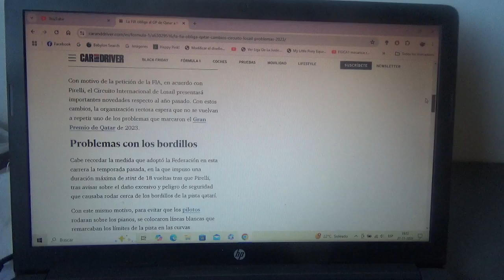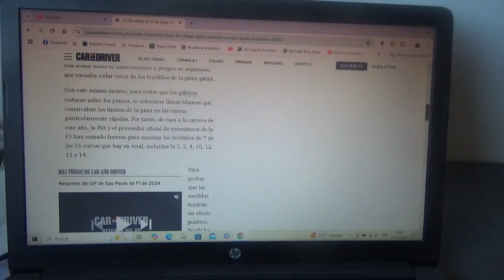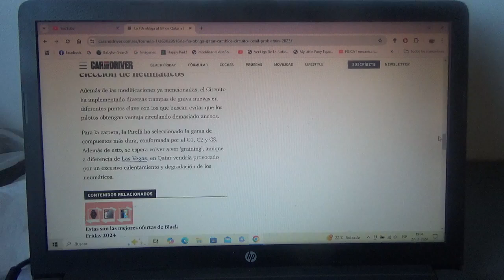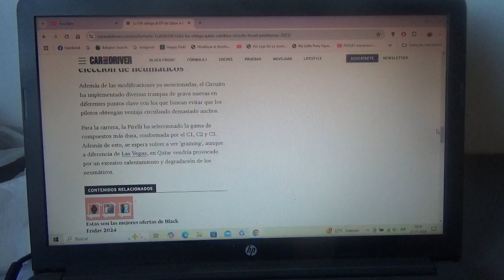La F1 obliga al GP de Catar a cambios importantes en Losail luego de los problemas de 2023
No se quieren que se repita lo de la anterior Temporada 2023 para esta Temporada 2024 de F1 y esto por una petición por parte de la FIA y el suministrador de neumáticos de la F1 la multinacional italiana Pirelli